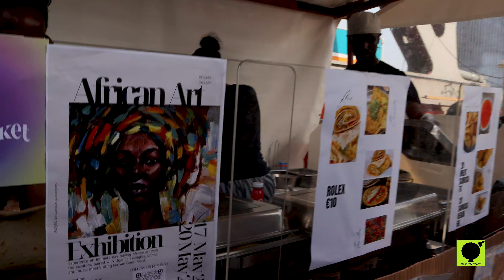Soil Brasserie (Ugandan & Kenyan Food) at the African Food Festival Berlin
Berlin Germany celebrates the taste of African delicacies.